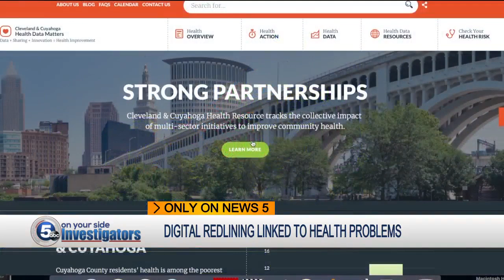Northeast Ohio digital redlining now being connected to major health issues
Researchers with the Case Western Reserve University School of Medicine have uncovered data showing a direct correlation between a lack of internet service in distressed, predominately African American neighborhoods, and major health problems.